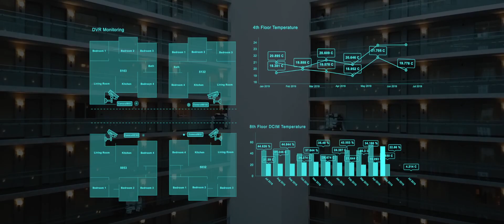WebNMS Internet of Things - Corporate Promo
WebNMS, the IoT division of ZOHO Corp, is a pronounced global IoT platform and solution provider that leverages the power of Internet of Things, technology and advanced analytical capabilities for connected intelligent infrastructure and a sustainable tomorrow. WebNMS IoT is an enterprise ready platform that enables quick development of vertical IoT applications and supports large deployments across Industrial IoT, Energy Management, Remote Assets Management, Fleet Management and Smart Cities.